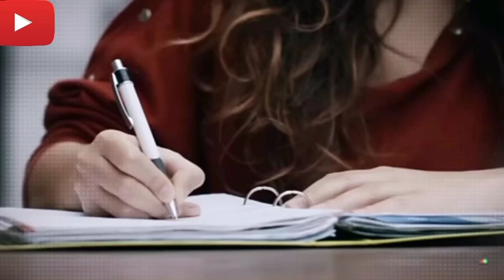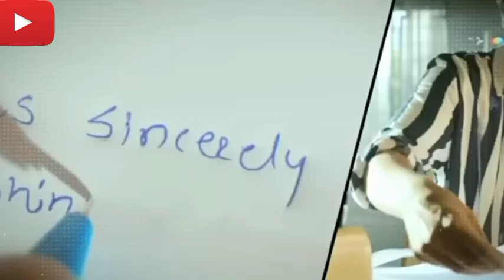🔥Last moment tips to score highest marks|| study LESS to score MORE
How to complete more syllabus in less time||Study tips to get 90 + for exams

secret last moment study tips to score highest marks
in your upcoming exams. and become a topper and
you will score highest marks in your 10th and 12th or
any other state board exams. if you want to score
good marks or wanna become a topper by scoring
highest in your exams then this video may help you to
become one.

inside the video are from a
similar photo and the Pixel.com
& Pixabay ,mixkit website, which I
heartily thank them for.
for fairs use for purposes such
as criticism comment news
reporting scholar and research.
Nonprofit educational or personal
use tips the balance in favourSummaryinhindi

how to study in exam time
To get 90 + for exams
how to complete more syllabus in less time